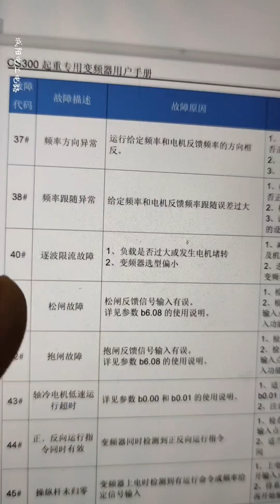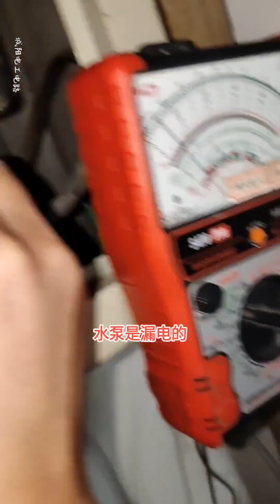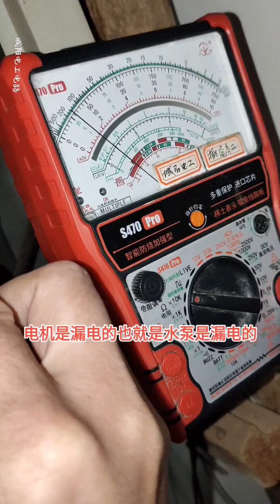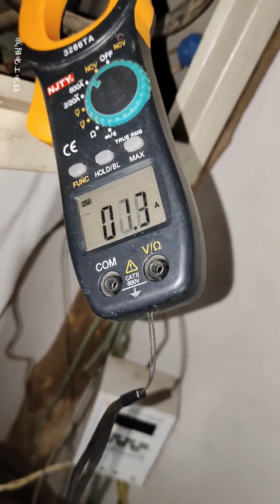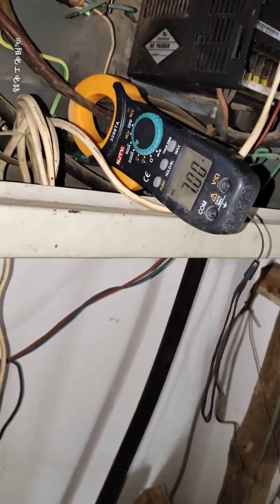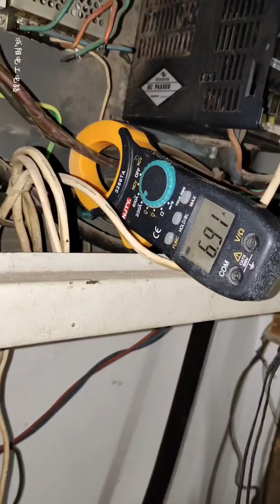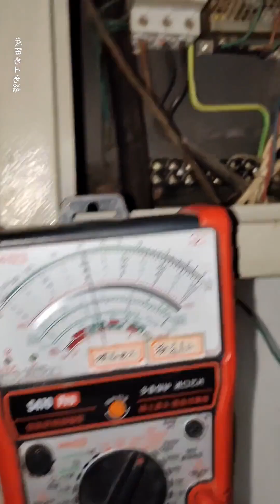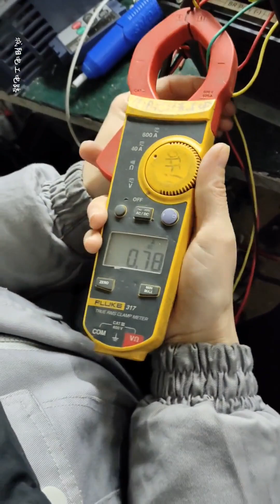变频器带水泵转不了，是变频问题还是水泵问题，大家有人知道吗？【城阳电工电路】